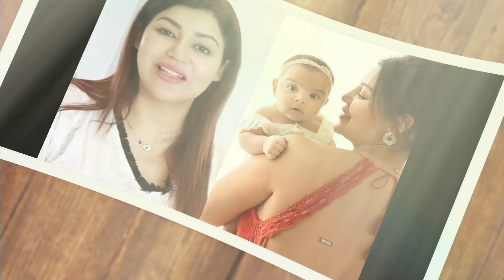Debina Bonnerjee blessed with baby girl || Debina Bonnerjee with new born baby